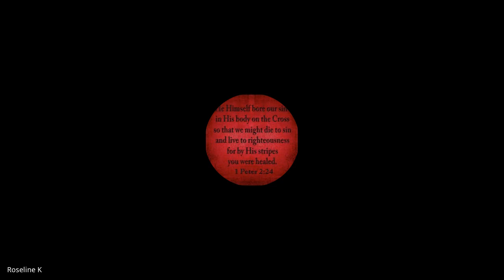Romans | Lecture 3: BC303-Rom-20230814